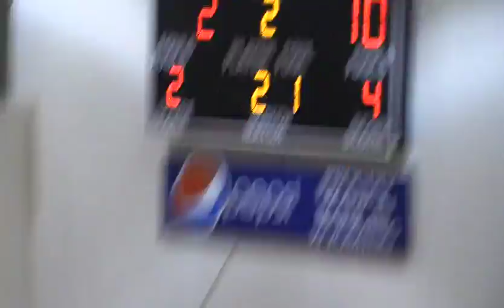02/03/2015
This video was copied off of an archive of BHS related videos on DVD. All of these videos will be put in the playlist "BHS Retro Videos"
-Josh